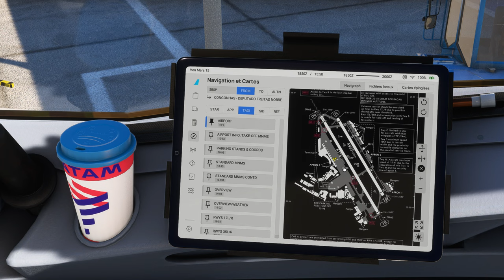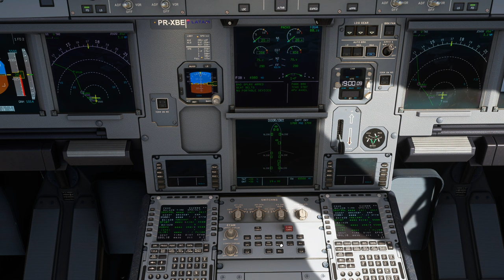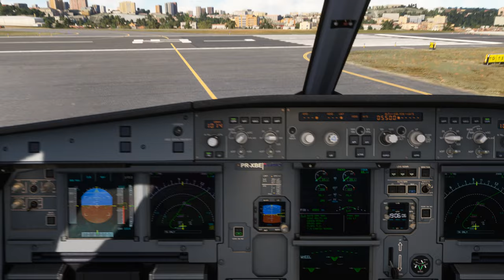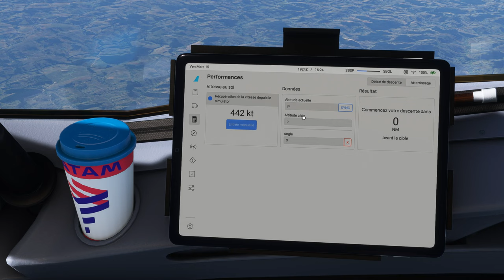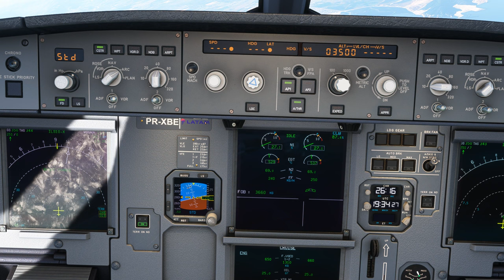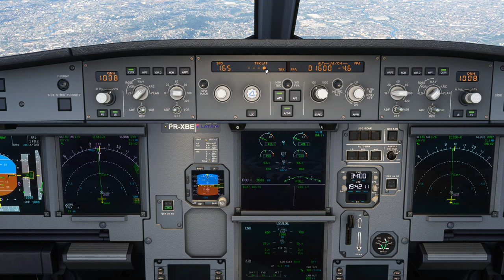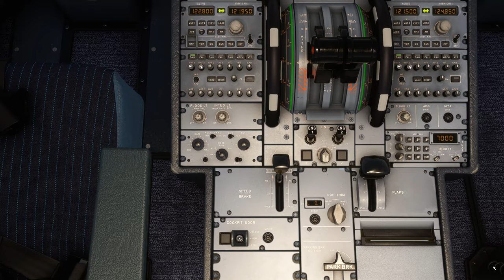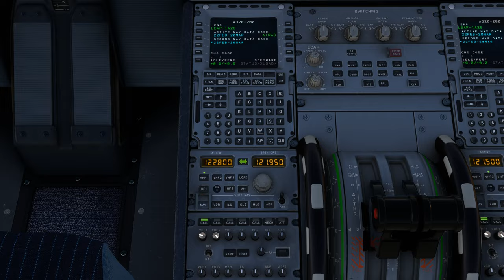Vol IFR LATAM avec météo réelle et trafic entre São Paulo et Rio de Janeiro SBSP SBGL A320 NEO 2K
Vol IFR LATAM avec météo réelle et trafic entre São Paulo et Rio de Janeiro SBSP SBGL
DX12
00:00 Préparation de l'avion
08:00 Push Back et Taxi
19:00 Décollage et Montée au FL 260
33:00 Palier au FL 260
38:00 Descente jusque 3500 Ft
53:00 Approche et Atterrissage